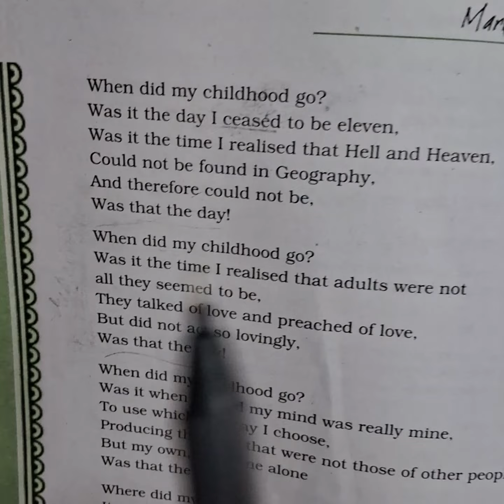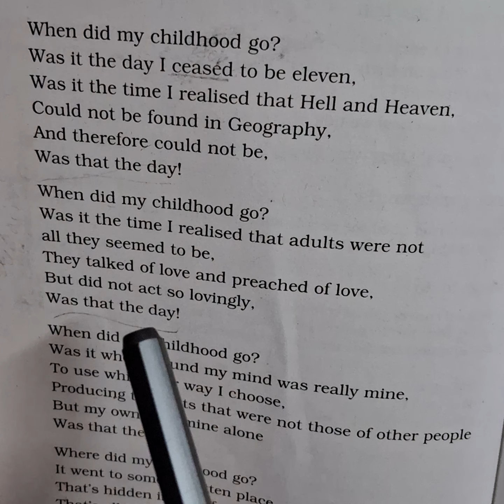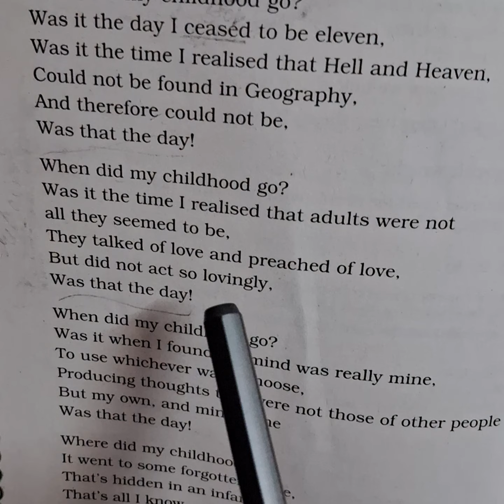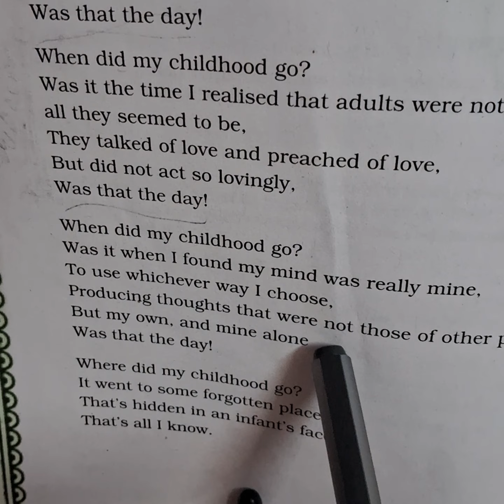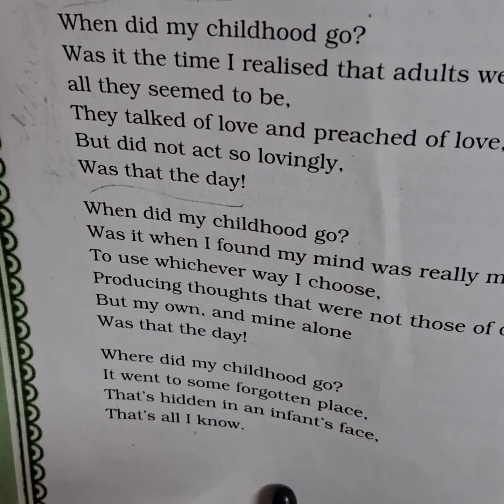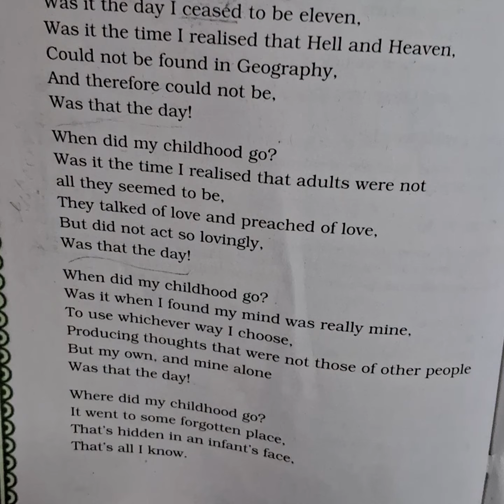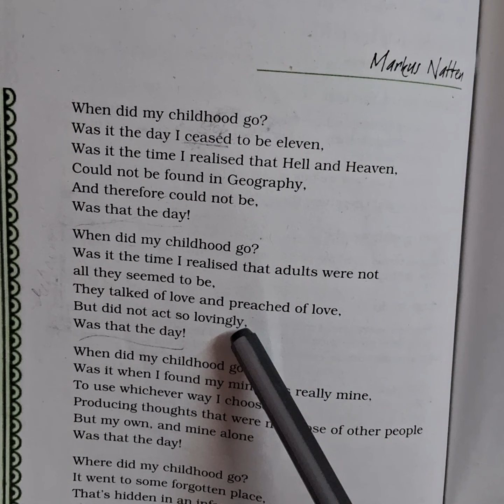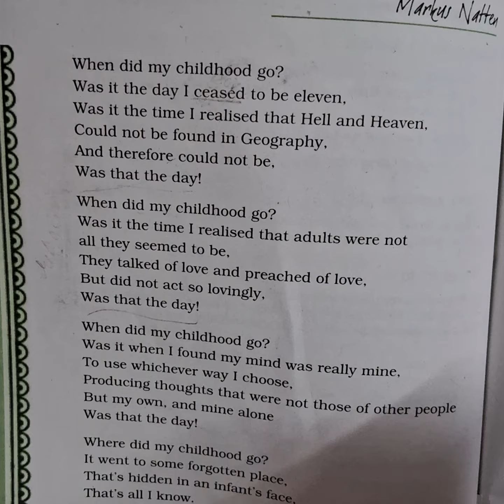Hornbill, class11, Poem-Childhood